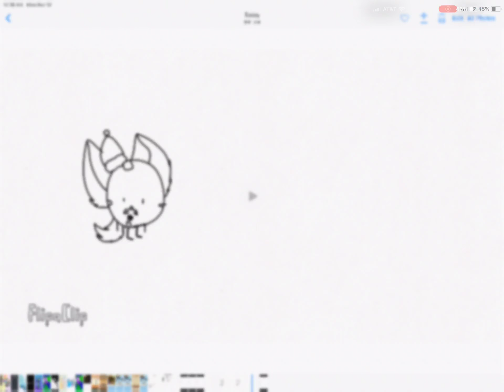My part for sayrios muffin map